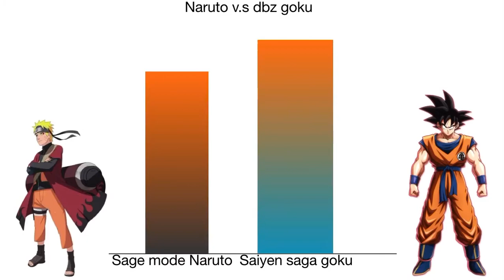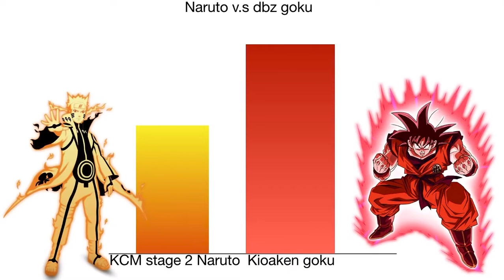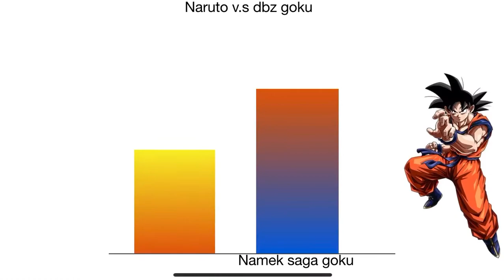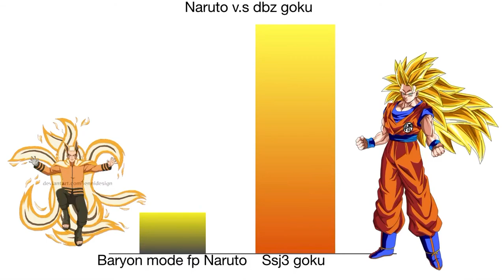Fan ep 2:Goku dbz v.s nartou highballed